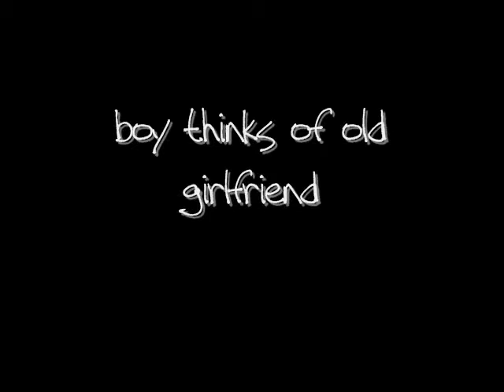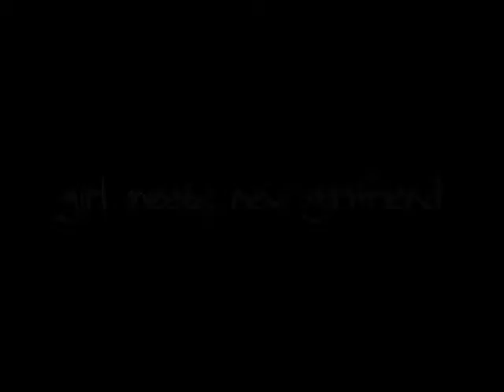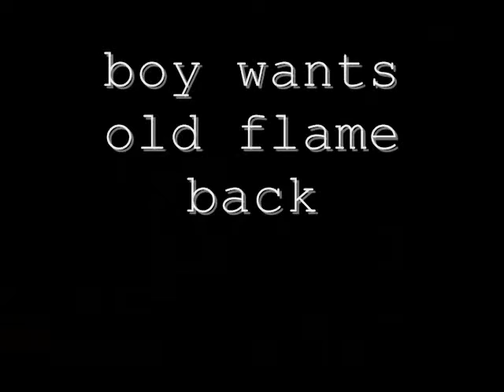Midnight Raffle Trailer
new film by Kevin Harold Davis